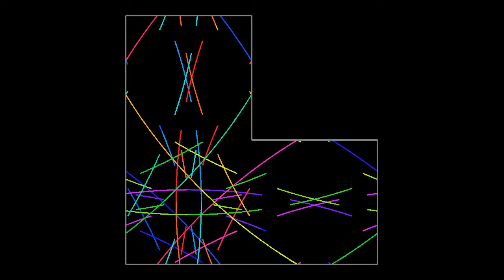Expanding perfect wave front on a genus 2 surface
This is the geometric optics version of the wave simulation in - a version with a different initial configuration is shown in the video
Here 50,000 particles start from the same point, but in all directions. The rainbow color scheme indicates the direction of a particle, which remains the same during the whole simulation. Opposite sides of the L-shaped domain are glued together, so that particles leaving through one side come back from the opposite side. If the same procedure were used with a rectangle, the resulting geometry would be that of a torus, or surface of a donut. In this case, we get a surface of genus 2, that is, a donut with two holes. All angles of the L shape meet at a single point of the surface, as do the middle points of the long sides. The total angle at this so-called conical singularity is therefore 1080° (270° at the inner corner, plus 5 times 90°, plus twice 180°), or 6 pi radians.